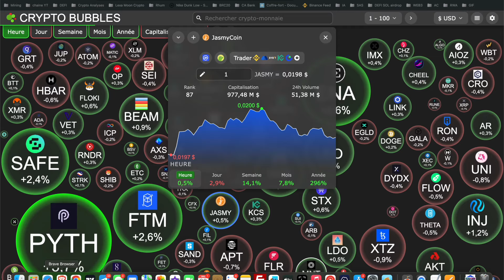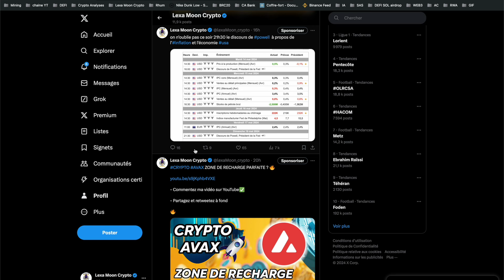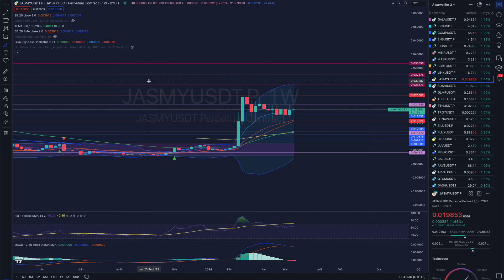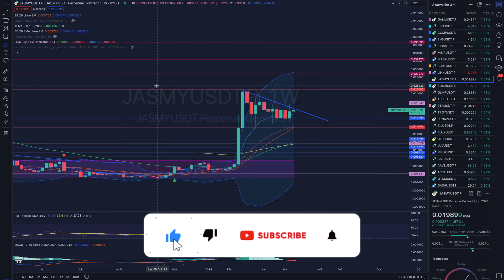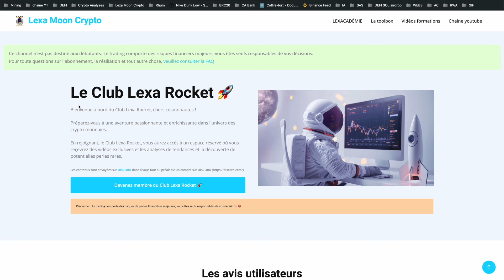JASMY CRYPTO - ÉNORME COMPRESSION EN COURS ! 🔥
CRYPTO JASMY
🔥Lien Binance🔥

CHAPITRES: